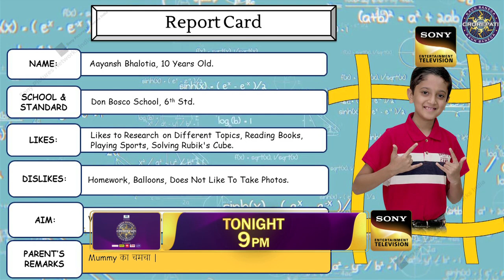Did You Watch This Kid Teaching Big B The 'Swag Pose'? | Kaun Banega Crorepati Season 14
Dekhiye KaunBanegaCrorepati, Mon-Fri raat 9 baje, sirf Sony par.